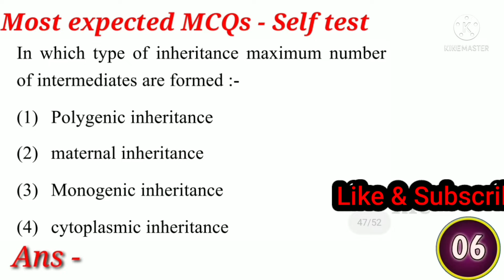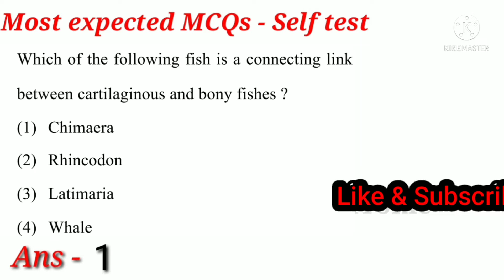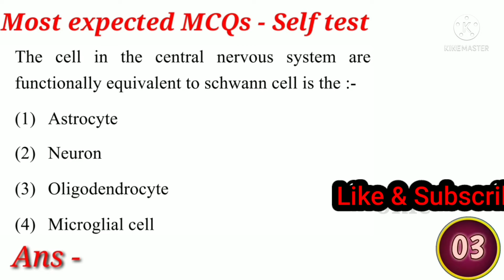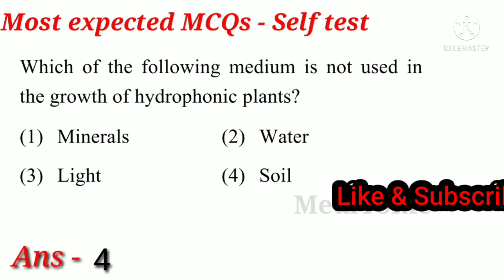1- Biology all chapters mixed questions- self practice Test|| important questions For NEET 2022